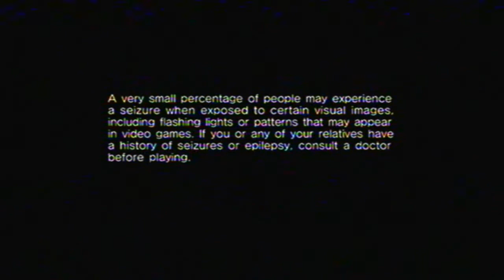-Sonic Adventure 2: Battle- (Metal Harbor, Audio Test)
A quick playthrough of Metal Harbor on SA2 to test out my new audio configuration. A better configuration was done for my Metal Gear Rising demo playthrough which I will upload very soon.